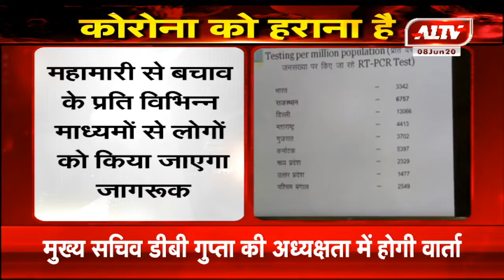कोरोना को लेकर प्रदेश में 21 से 30 तक चलाया जाएगा जागरूक अभियान